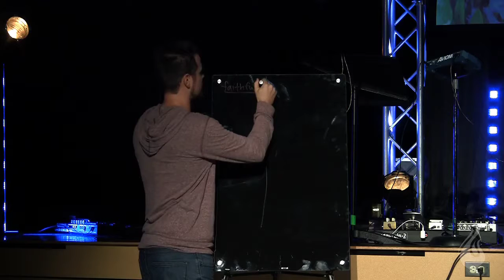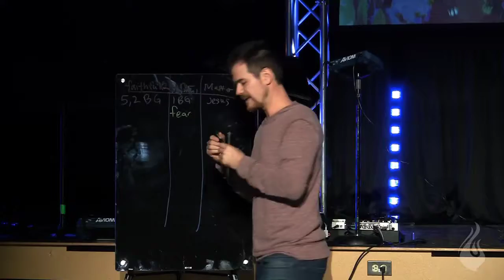Wasted Opportunity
God has entrusted each of us with certain responsibilities to bring him glory. Will you use these opportunities?